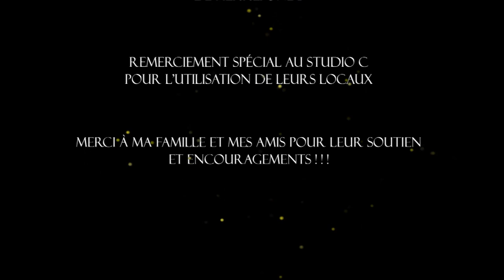Linda Grenon "Ma vie en chansons" En Rythme et en Rock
Spectacle présenté au théâtre Beaubois de Pierrefonds
Rétrospective de mes 35 ans de carrière artistique.